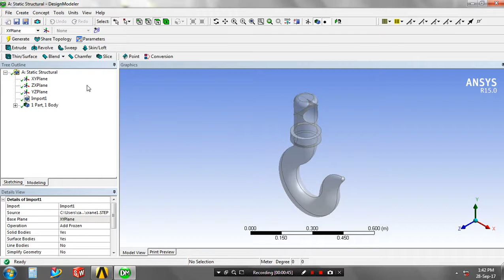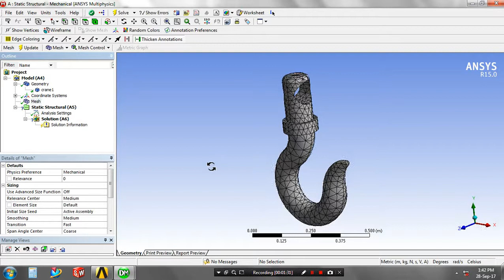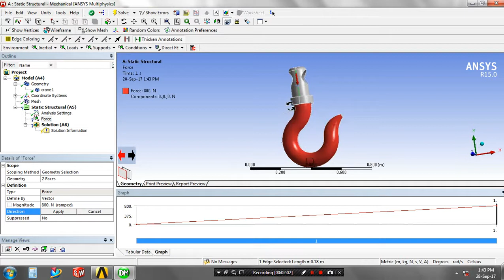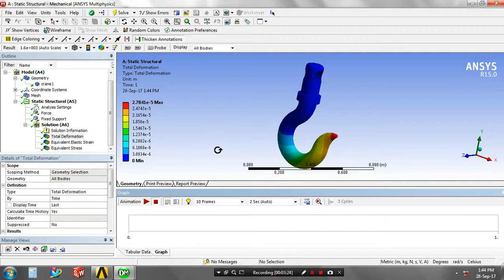CRANE HOOK STATIC STRUCTURAL ANALYSIS IN ANSYS WORKBENCH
The geometry is created in another software such as solidworks or Creo which must be saved in STEP format and imported in ANSYS WORKBENCH .